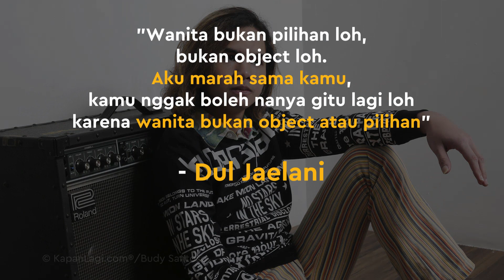Dul Jaelani Marah Disuruh Memilih Antara Amanda Caesa & Tiara Andini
KAPANLAGI.COM - KLovers,
Dul Jaelani tengah ramai dikabarkan dekat dengan Amanda Caesa. Sebelumnya ia sempat dijodohkan dengan Tiara Andini. Saat disuruh memilih antara kedua wanita tersebut, Dul langsung emosi. Kenapa ya?